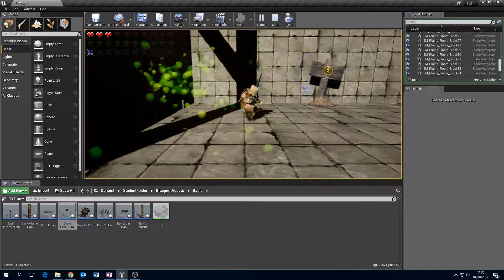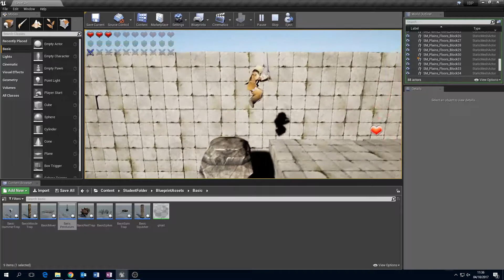2D Level (YOU WONT BELIEVE WHAT HAPPENS) MUST SEE (NOT CLICKBAIT)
Uni stuffs